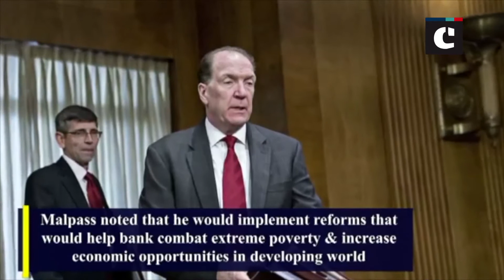Trump nominates US Treasury’s David Malpass as next World Bank President